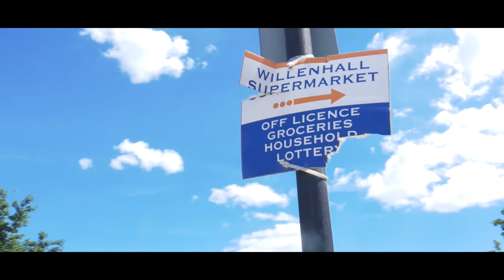Liburd ft. Jammee & Mista Whippy - Who's Hot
Coventry Grime filmed by Ollie Online